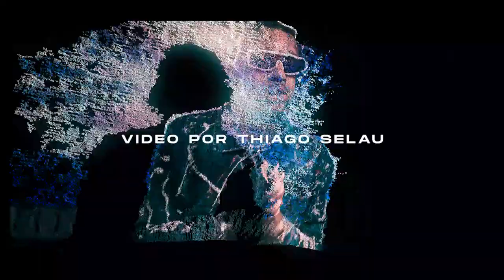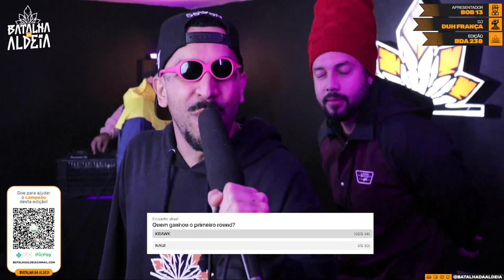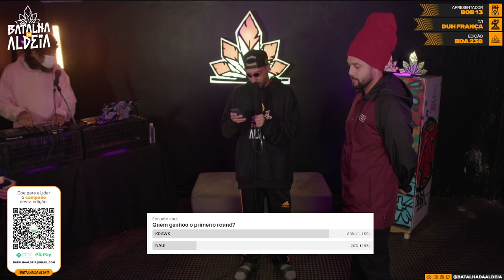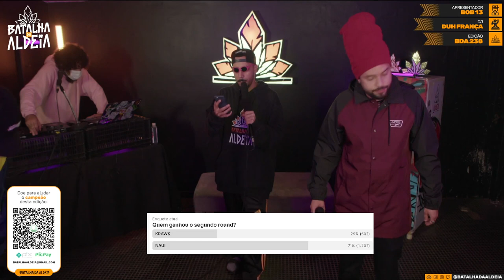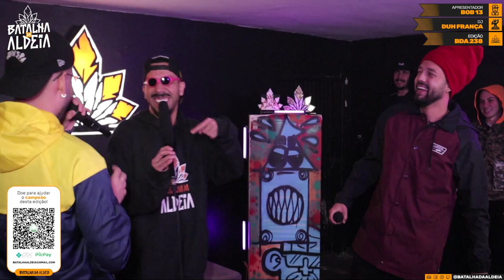(MELHOR DA NOITE) KRAWK X NAUÍ | PRIMEIRA FASE | 238ª Batalha da Aldeia